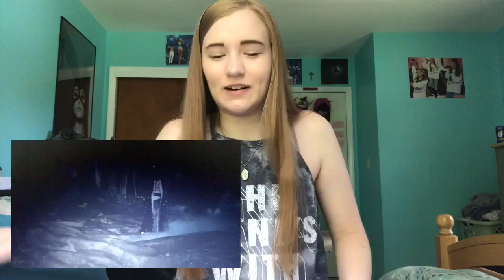⭐️The Light is Coming: LIVE REACTION⭐️| Sara Harlee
Im SOOO excited the era has officially started!!💕Let me know if you bought preorder merch and what you thought of the video! Love!!💜